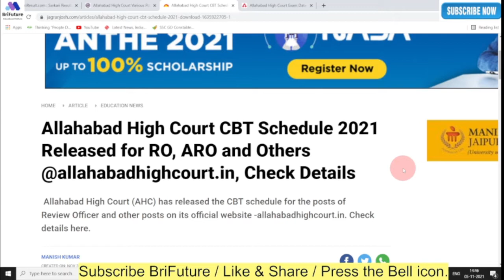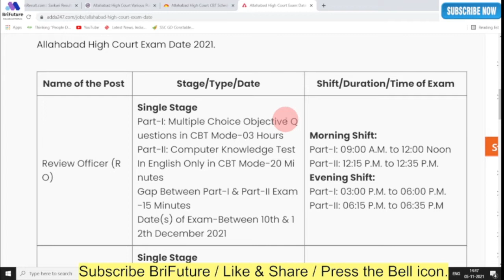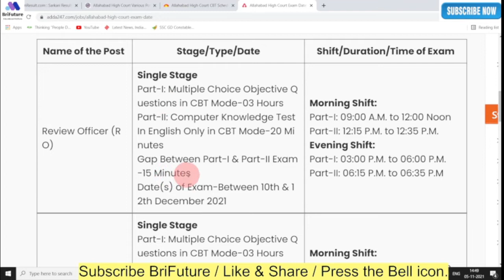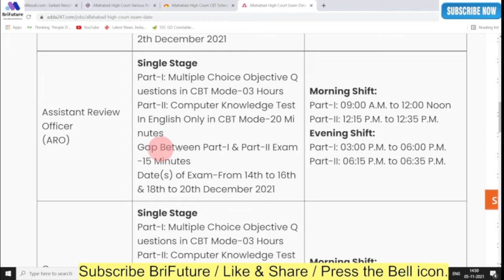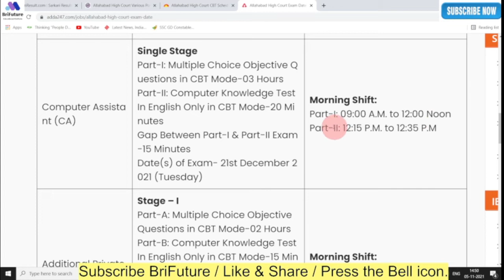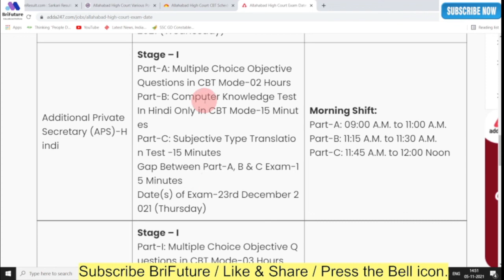Allahabad High Court RO ARO Exam Date 2021 | Allahabad High Court Selection Process & Exam Pattern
Allahabad High Court CBT Schedule 2021: Allahabad High Court (AHC) has released the CBT schedule for the posts of Review Officer(RO); Assistant Review Officer(ARO); Computer Assistant(CA); Additional Private Secretary and others. All those candidates who have applied successfully for these posts can check the detail exam schedule available on the official website of  Allahabad High Court i.e.-allahabadhighcourt.in.

Allahabad High Court (AHC) has uploaded the details of Stage/Type/Date/Shift/Duration/Time of Exam and other updates for the posts of Review Officer(RO); Assistant Review Officer(ARO); Computer Assistant(CA); Additional Private Secretary and others on its official website.
As per the schedule, exam for the posts of Review Officer (RO) will be conducted on 10 & 12 December 2021. Exam will be held for Part I for Multiple Choice Objective Questions in CBT Mode-03 Hours and Part-II which will be based on Computer Knowledge Test in English only in CBT Mode-20 Minutes.
Exam for Assistant Review Officer (ARO) posts will be conducted from 14-16 & 18-20 December 2021. Those who have applied for the posts of Computer Assistant (CA) should note that exam will be held on 21 December 2021 (Tuesday).

CBT for Additional Private Secretary (APS)-Hindi post will be held on 23 December 2021 (Thursday), Review Officer (RO) -Hindi on  06th January 2022 (Thursday) and Review Officer (RO)-Urdu exam will be conducted on 07th January 2022 (Friday).

The Admit Card for the above exam will be issued online 10 Days before the date of Examination. Candidates can get all the details including the date, duration/timing, Exam Centre, Instructions, etc. on the Admit Card for the above posts.

Candidates should note that the Date, Time, Venue, etc. of Stage-II Examination for APS (English & Hindi) as well as RO (Hindi & Urdu) Recruitment Examinations-2021 shall be intimated through separate Admit Card to be issued in due Course on the  official websites.

Candidates can check the details Allahabad High Court CBT Schedule 2021 available on the official website of Allahabad High Court (AHC).